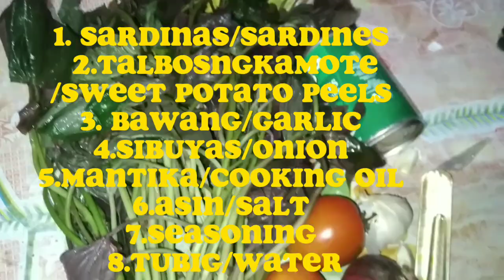GINISANG SARDINAS W/ TALBOS NG KAMOTE